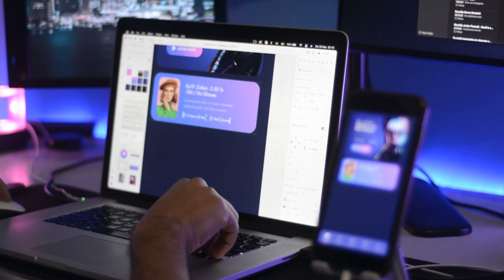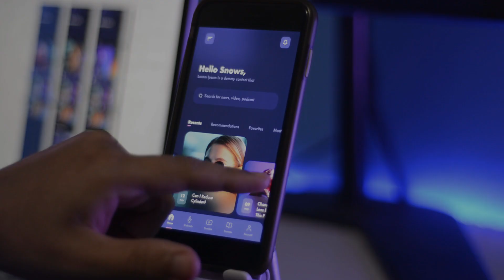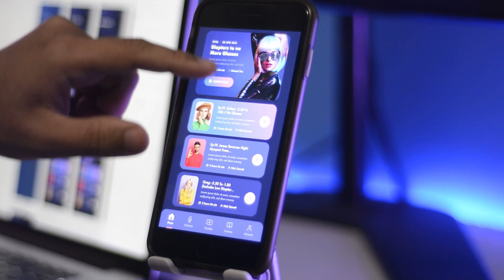Myopia - Speed Art: UI Design Concept